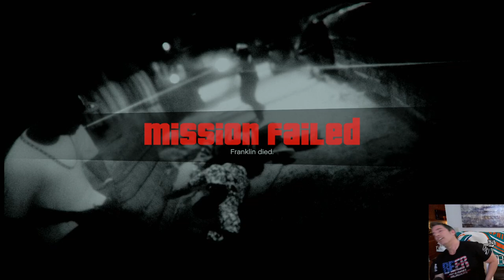🔴 MISSION: THE LONG STRETCH: Franklin, Lamar & Stretch Fight for Survival - 3 STAR ESCAPE - GTA 5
I've never played GTA 5 before. This is my second stream diving into GTA 5 story mode for the first time. This mission is called The Long Stretch. Lamar and Stretch enlist Franklin to help with a meeting. Needless to say, everything goes wrong. Six Star Escape. Grand Theft Auto V